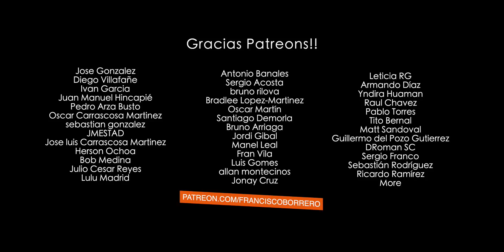Reaccionando a videos de mis suscribers 😎😎👊🏻👊🏻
JOBY TRIPODS Y GORILLA PODS

Si quieren usar esta música en tus videos (primer mes gratis)

PARTES DE MI BICI:
PEDALES ECONOMICOS (REGULARES)
STRAPS BASICOS
BASE TELEFONO EN BICI
FORRO TELEFONO PARA BASE (EN MI CASO iPhone 11)
CRANK (50T)
HANDLEBAR (42CM)
COG/PIÑON (17T)
STEM (100MM)
CAUCHOS (700X25)

HAGO MIS VIDEOS CON:
CAMARA SONY
LENTE 1
LENTE 2

ALGUNOS ITEMS DE LA VAN:
Cable baterias
100 amp fusible
Charge Controller
Placa de distribución
Apagado/encendido del sistema
Extension Paneles
Paneles Solares
Brackets Panales
EL TRIPOD BARATO
Kit herramientas
Cinta para reparar metal
Calefacción portátil para acampar
Escurridero para la ducha
Sellador Marino
Detector de Gas y Monóxido
Aislante en Spray
Aislamiento Thinsulate (40x60)
Adhesivo 3M (x2)
Ventilador MAXXFAN
Camara DMYCO para retroceso